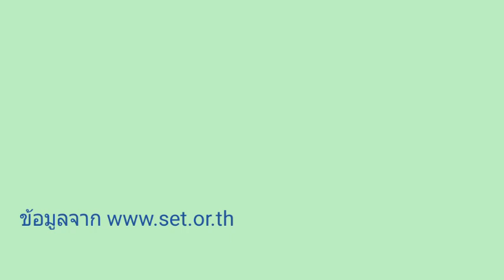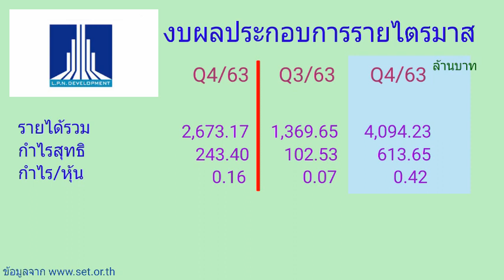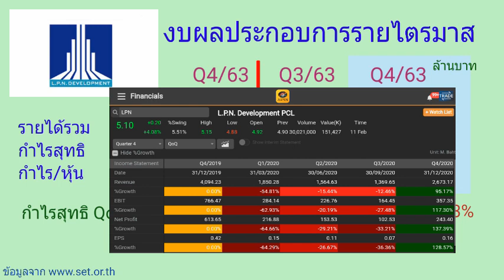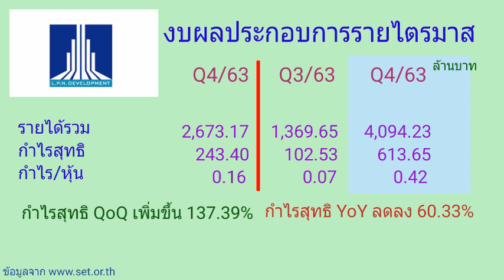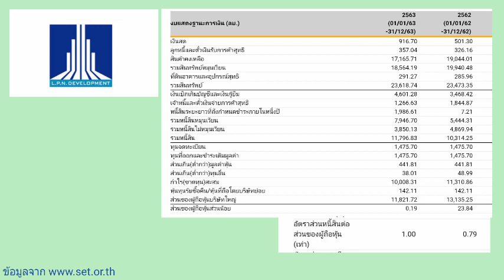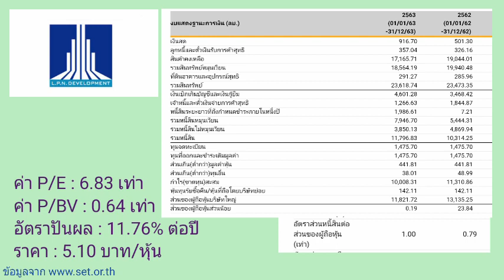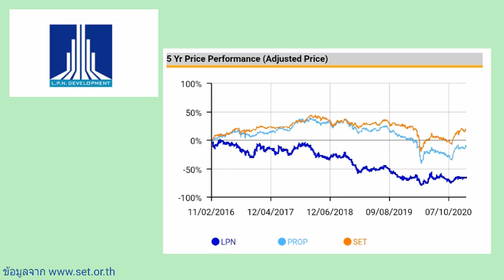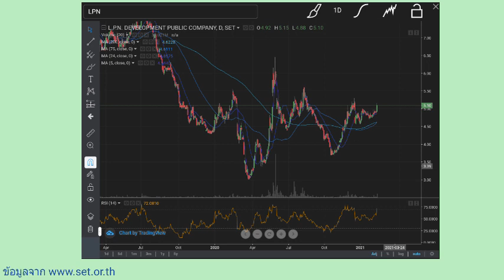EP.EP47 (ปี 64) หุ้น LPN กับงบการเงินปี 63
หุ้น LPN : บริษัท แอล.พี.เอ็น.ดีเวลลอปเมนท์ จำกัด (มหาชน) กับงบการเงินปี 63

Kick worathepnitinan
rakesh Madarasmi
Boonthawee Tanmaneelert
Som Cchai
Thapanee Wangpatravanich
Soratda Ariyasajjathum
สุริยา สุขแดง
tonblueman
Sujarit Ngamwongpaiboon
sarayut hera

KTC PROUD เงินด่วนอนุมัติใช้ง่ายๆคลิ๊ก
ช็อปกันเพลินๆโปรฯดีๆที่ Shopee คลิ๊กเลย
ประกันภัยที่พักกับ MSIG Condo Insurance
สินเชื่อบ้านกับCIMB THAI HOME LOAN
สินเชื่อบ้านกับUOB Home Loan
บัตรเคดิตกับTMB Credit Card and Personal Loan
ช็อปสินค้าร้าน7-11 ผ่านShopat24
ช็อปออนไลน์กับโปรฯดีๆที่ร้าน Tops market